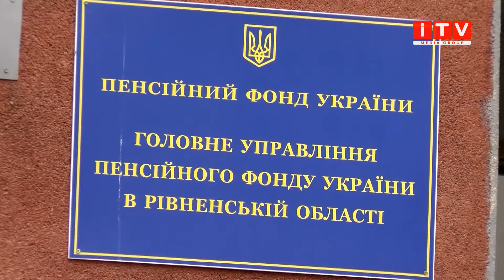На Рівненщині зросли пенсії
Аж на 57 гривень у грудні зросте розмір мінімальної пенсії. Такій вагомій доплаті іронічно радіє пенсіонер з Рівного Сергій. Жартома каже, зможе собі вже купити все що завгодно.